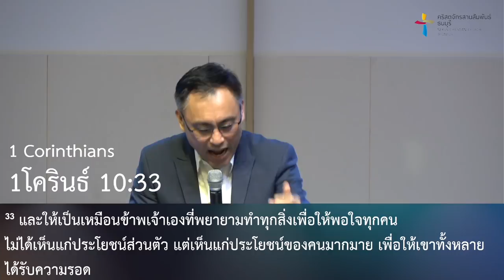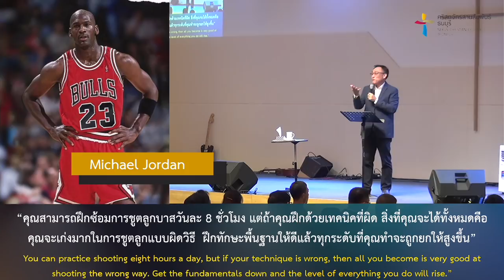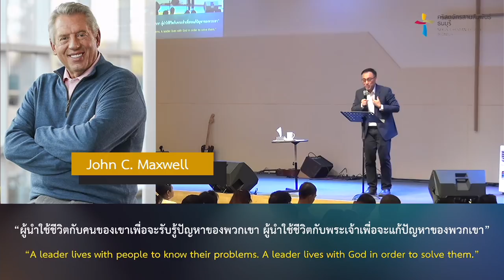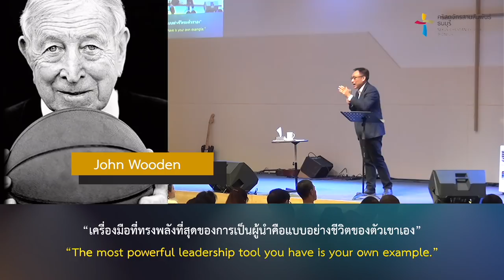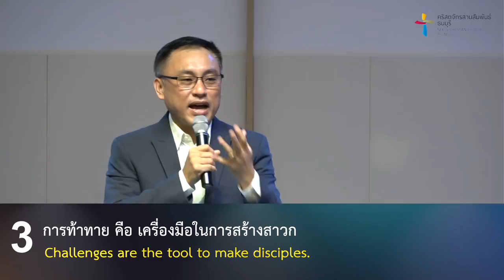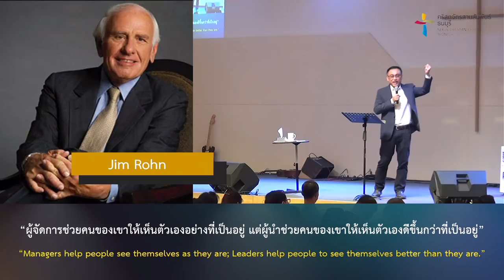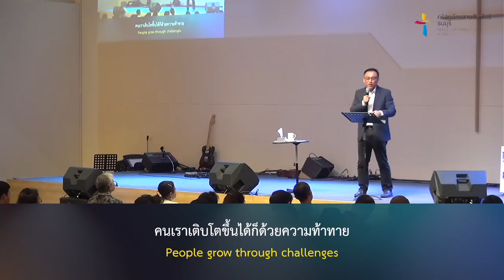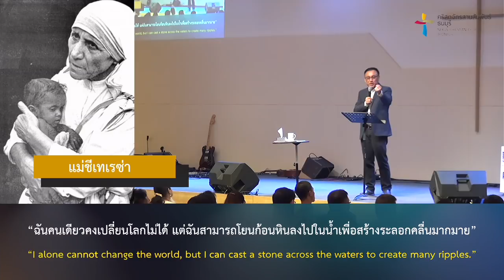คำเทศนา ความมั่นคงอยู่ที่คนรุ่นถัดไป (1โครินธ์ 11:1)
การสร้างสาวกจะทำให้คนรักษาความเชื่อไว้จนวันสุดท้ายของชีวิต ความสำเร็จที่แท้จริงไม่ได้อยู่ที่การได้ริเริ่มทำบางสิ่งและจบเพียงที่เรา แต่อยู่ที่การส่งต่องานของพระเจ้าให้กับคนรุ่นถัดไป

คำเทศนา : ความมั่นคงอยู่ที่คนรุ่นถัดไป
(1โครินธ์ 11:1)
1. พระเยซูคริสต์ คือ ต้นแบบในการเป็นสาวก
2. แบบอย่างชีวิต คือ ตำราในการสร้างสาวก
3. การท้าทาย คือ เครื่องมือในการสร้างสาวก